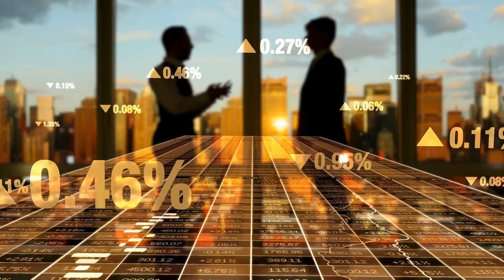夏日的凉风，绿豆汤的传说；绿豆汤的传承，祖母的夏日秘方；每一碗都是清凉，绿豆汤的家庭故事：美食故事时光20240125